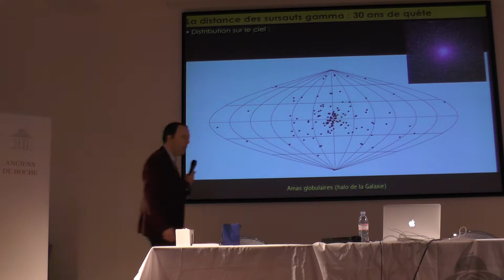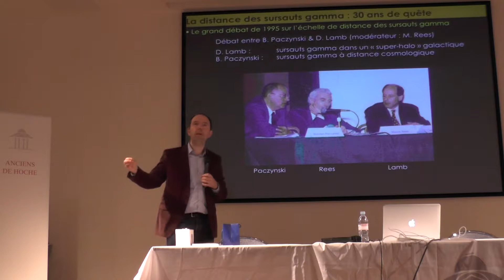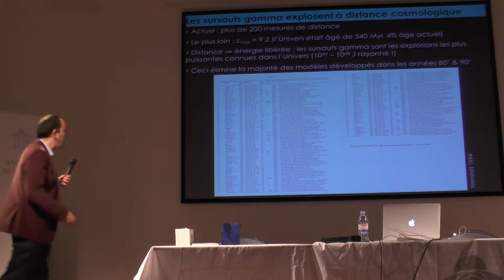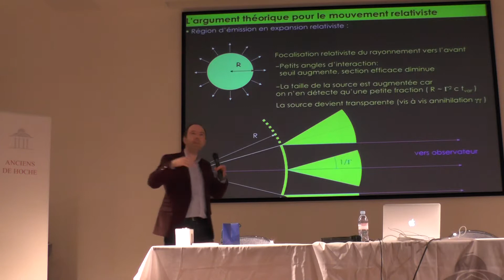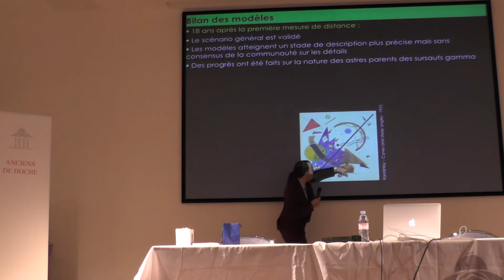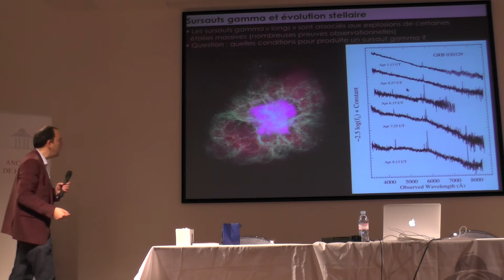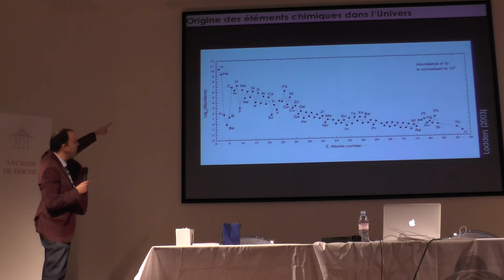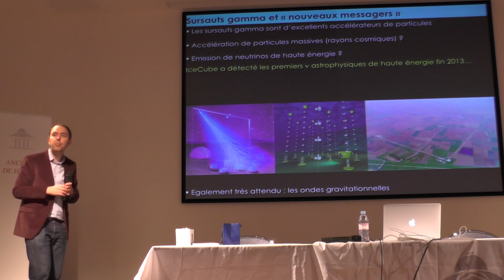Sursauts gamma, explosions d’étoiles aux confins de l’univers | Frédéric Daigne | 3/5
SURSAUTS GAMMA, EXPLOSIONS D’ÉTOILES AUX CONFINS DE L’UNIVERS
Conférence de FRÉDÉRIC DAIGNE, astrophysicien, pour l'Association des Anciens de Hoche, au lycée Hoche, Versailles, le 28 janvier 2015.
Astrophysicien, Professeur à l’Université Paris VI (UPMC), Professeur à l’École Polytechnique, Directeur adjoint de l’Institut d’Astrophysique de Paris et Ancien élève de Hoche.
Pour obtenir les slides de cette présentation, contacter Frédéric DAIGNE par